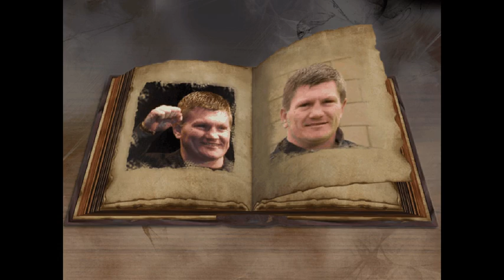Happy Birthday 6th October 🎂Which Celebrities Share Your Birthday?🎂